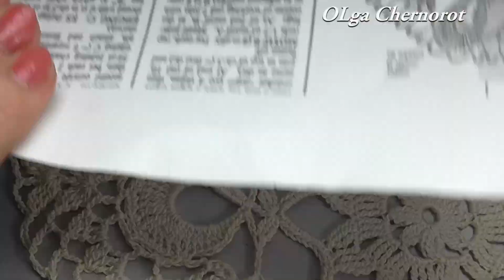CROCHET Hexagon motif for tablecloth Шестигранный мотив крючком для скатерти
CROCHET Hexagon motif for tablecloth

Магазин на Etsy

The channel for crocheting. Free patterns for knitting squares, round motifs, lace motifs. All these motives can be used to decorate your home and knit exclusive things for yourself and your loved ones.

Канал о вязании крючком.Свободные шаблоны по вязанию квадратов, круглых мотивов, ажурных мотивов.  Все эти мотивы можно использовать для украшения вашего дома и вязать эксклюзивные вещи для себя и своих близких.